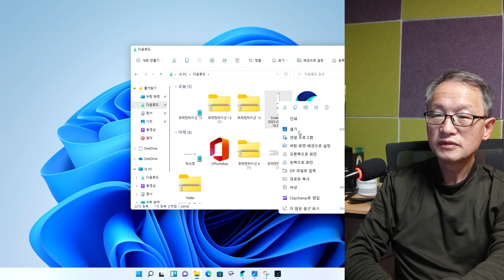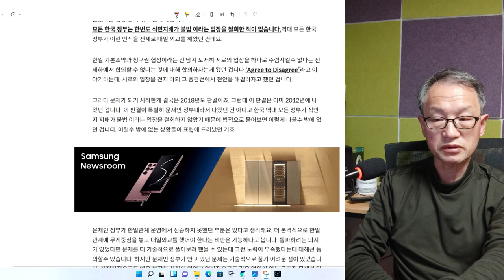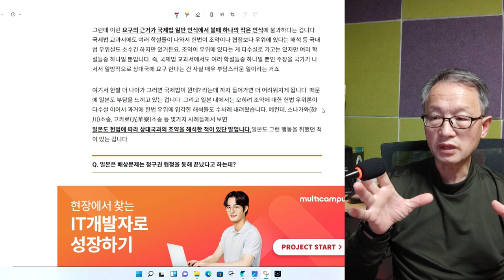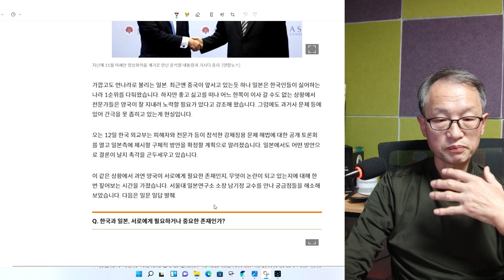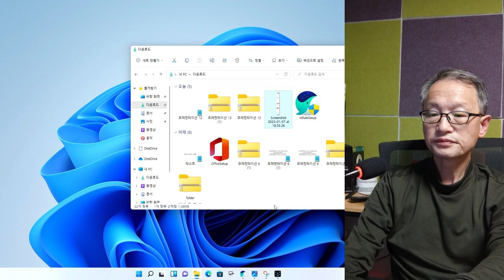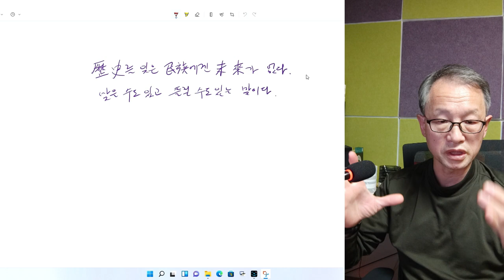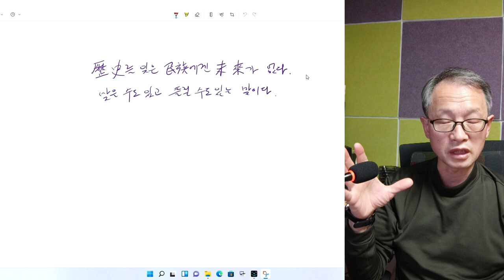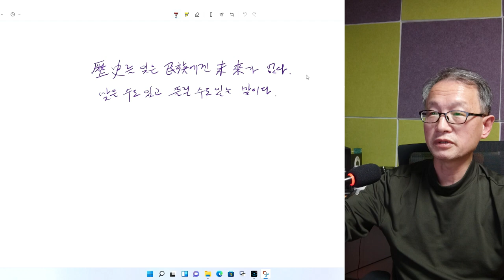역사를 잊은 민족에게 미래가 없다 맞을 수도 틀릴 수도 있다ㅡ정정합니다 역사문제연구소가 아니고 민족문제연구솝니다